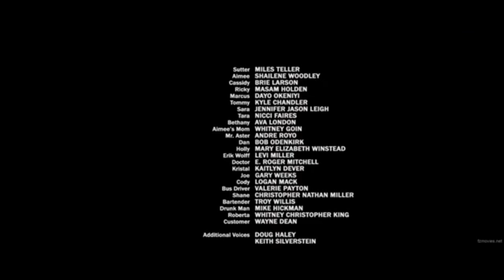The Spectacular Now 2013 Movie Explained in Hindi | Hollywood Movie Explanation | Hindi Voice Over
Hollywood Movie Explained in Hindi || Hollywood Film Summarized in Hindi | Film Explain in

Topic

The Spectacular Now 2013 Explanation in Hindi

The Spectacular Now 2013 Full Movie In hindi

The Spectacular Now 2013 Movie Ending Explained Top Hollywood movie in hindi

Romantic Movie explain hindi

The Spectacular Now 2013 in Hindi

Romantic And Drama movie Hindi Drama And Thriller Movie Explain in Hindi

Thriller Movie Explained in Hindi Top romantic movie in hindi

The Spectacular Now 2013 Full movie download in hindi

Film Explain hindi

Film Explanation in Hindi The Spectacular Now 2013 Full Movie Explained in Hindi

The Spectacular Now 2013 full movie do
wnload in hindi Hollywood movie in hindi

New movie

english movie

Hollywood dubbed movie hindi

The Spectacular Now 2013 movie ending The Spectacular Now 2013 full movie